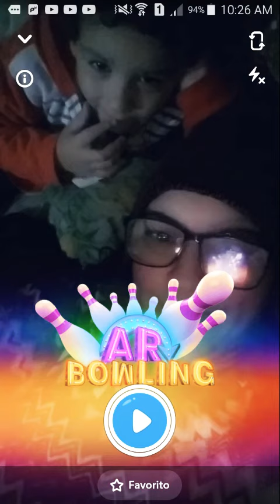🎳Boliche🎳com meu filho Caçula bowling🎳 🎳